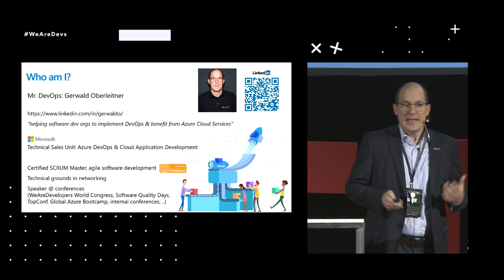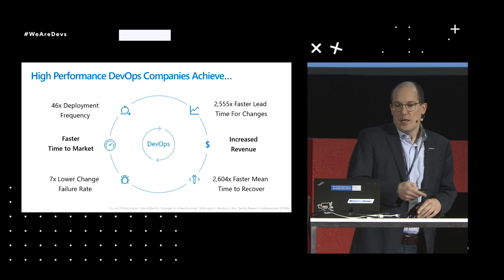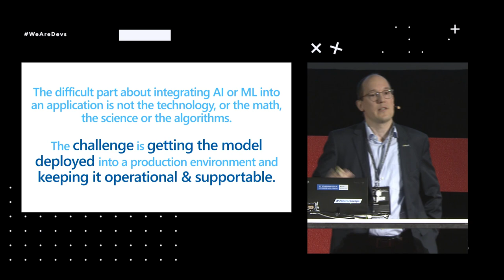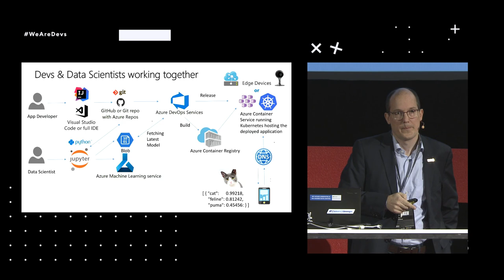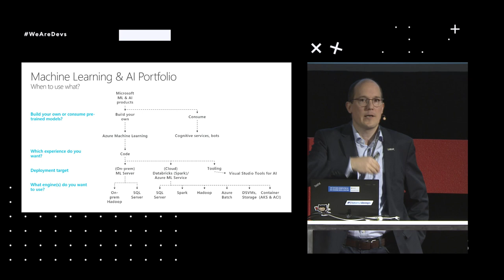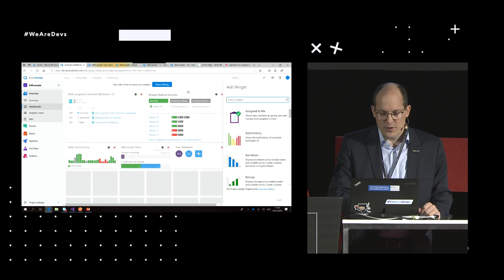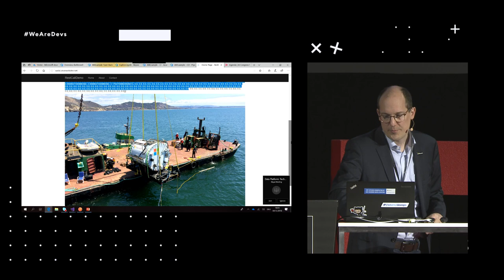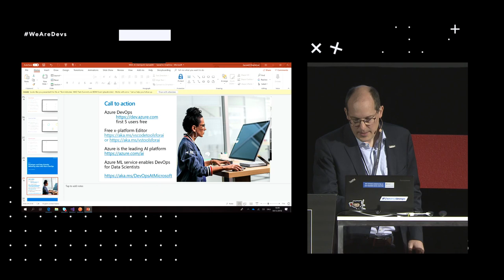Simplify, speed and improve development with DevOps | Gerwald Oberleitner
Agile, CI/CD, DevOps and frequent releases are buzz-words for modern software development practices – but does this also apply for Artificial Intelligence (AI) and Machine Learning (ML) projects ? The session will give an introduction to DevOps, popular cross-platform tools like GitHub or Azure DevOps and how DevOps can apply for AI and ML projects.